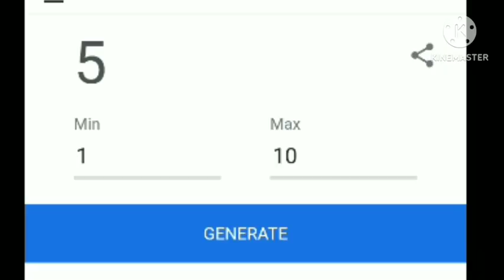*RANDOM SMG GUNS CHALLENGE* in garena free fire max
WELL COME EVERYBODY TO MY CHANAL AJ GAMING 185 OFFICIAL
My Instagram link : I'm on Instagram as @aj_abhi_sharma. Install the app to follow my photos and videos.

Trent boult bowling action
Trent boult boult swing bowling
Trent boult
Leg spin bowling
Ind vs pak
Bhuvi Kumar swing king
James Anderson swing king
IPL 2023
Bbl 12
Psl
Mohammed shami yorker
Mitchell starc perfect yorker
Josh Hazelwood perfect yorker
Yuzi chahal perfect yorker
What a amazing catch
What a amazing shot
Washim AKram inswing
Mitchell starc bowling action
Shoaib akhtor bowling action
Bumrah Ki special yorker
Arshdeep singh inswing yorker
Umran malik full and fast yorker
Free fire
Free fire head shot trick
Free fire top 10 hidden place
Badge99 face reveal
Badge99 first vlog
Badge 99 gaming
Sumo gaming
Abhinav gaming
Total gaming
Gyan gaming
Desi gamer
Amit bhai vs ajju bhai
Techno gamerz
Carryminati
Carryis live
3 tuffan tips
Chimkandi
Anmol juneja
The Spectors
Fact beast
Mr beast
My first vlog
New free fire video
Rishab pant helicopter shot
Ms dhoni stumping
Babar azam vs virat kohli
Malinga yorker
Cricket tik tok video
Instagram reels